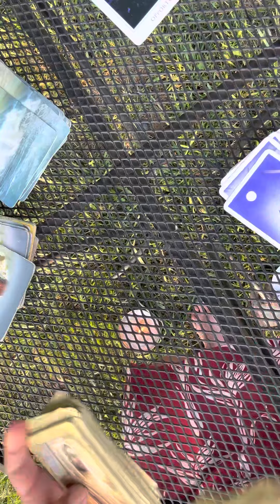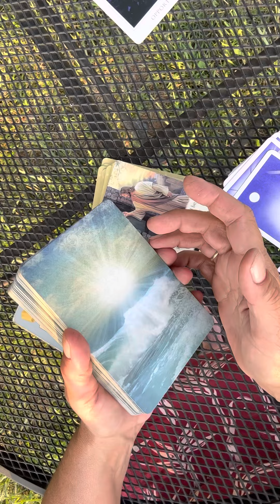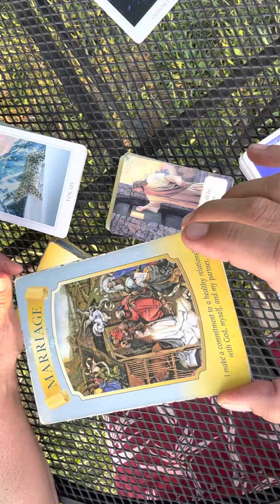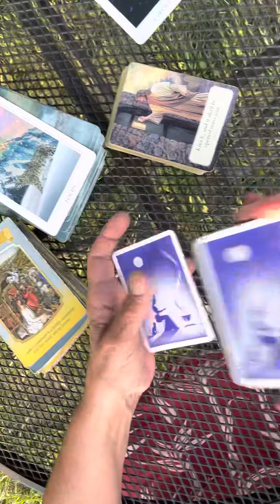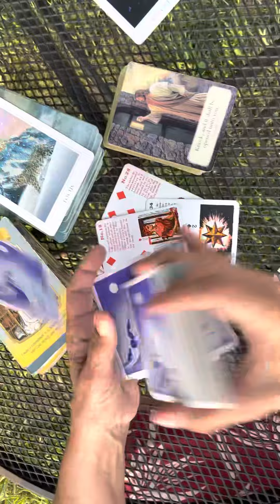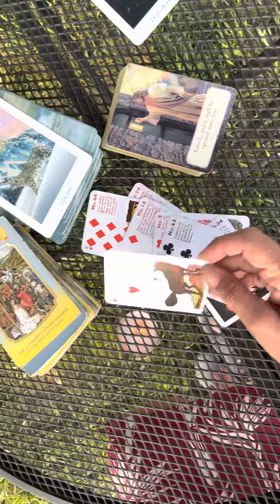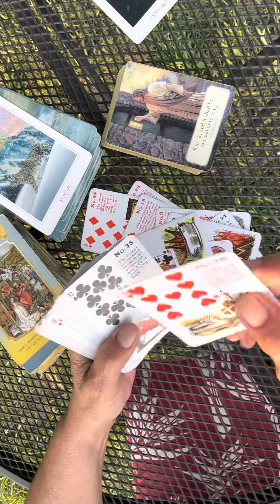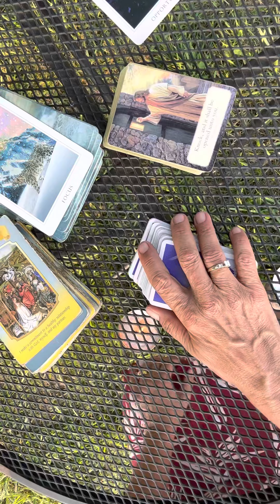Pisces ♓️ Monday, June 26 of 2023. Listen, what do you hear? ￼￼￼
to set up private readings. 30 minutes for $65.

$MaryPetrellaWilliams

Policy

Delivery

1.Delivery is usually  with in 5 days. If readings are in high demand then 5-10 days; You will be notified if it will be past 5 days.

2. You have the choice of